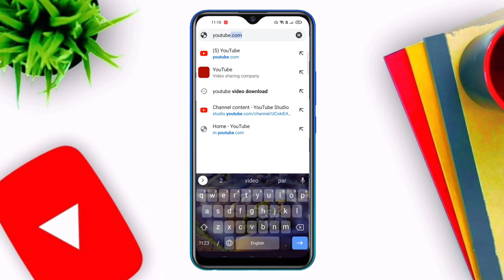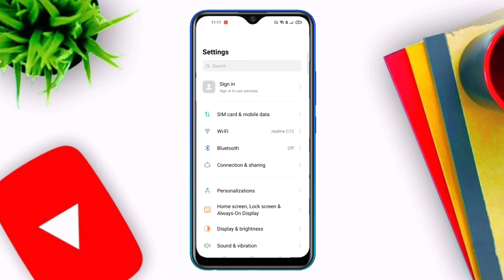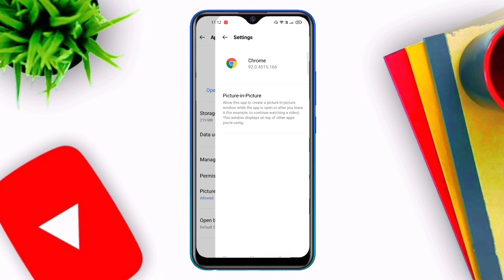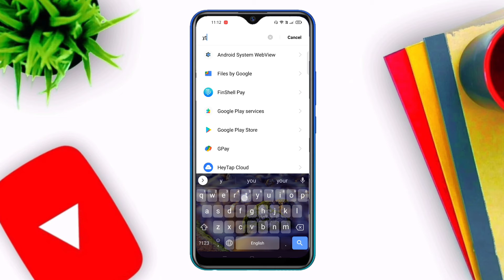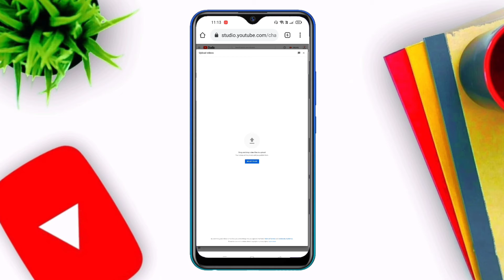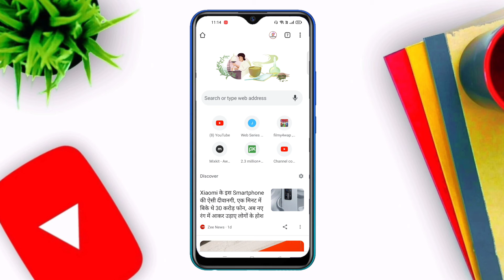How To Open YouTube Studio In Chrome Browser | Chrome Me Yt Studio Ko Kaise Open Karen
Hello Friends